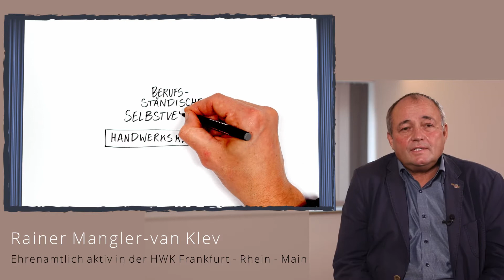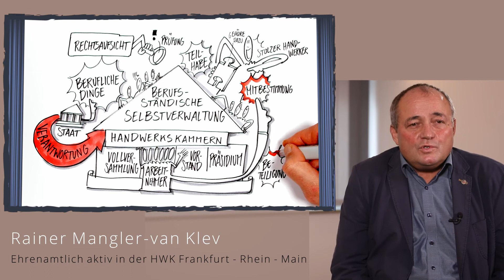PerSe Plus - So wird's gemacht: Handwerkskammer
Rainer Mangler - van Klev, Arbeitnehmer-Vizepräsident der Handwerkskammer Frankfurt-Rhein-Main, spricht über sein ehrenamtliches Engagement in der Handwerkskammer. Das Kurzvideo entstand im Rahmen von PerSe Plus - Ein Bildungsprojekt zur Stärkung der Selbstverwaltung im Handwerk